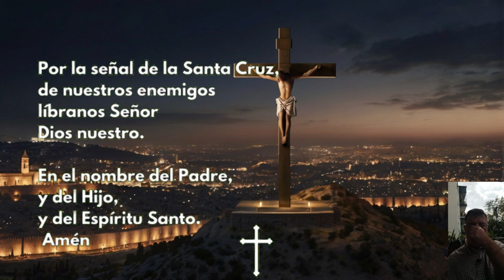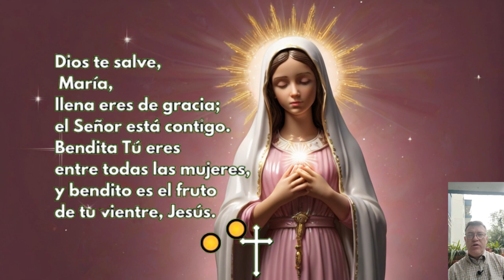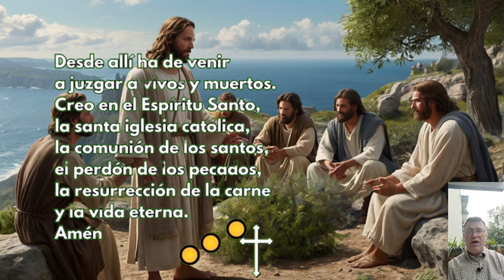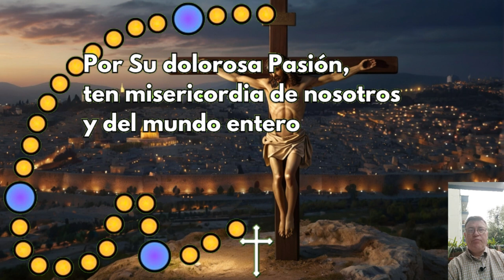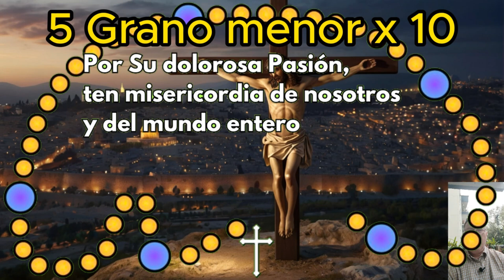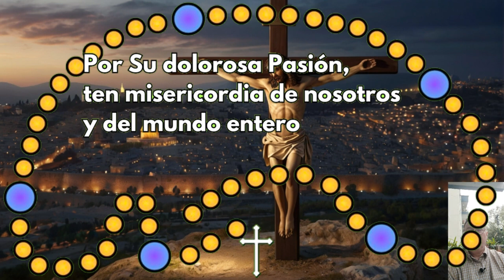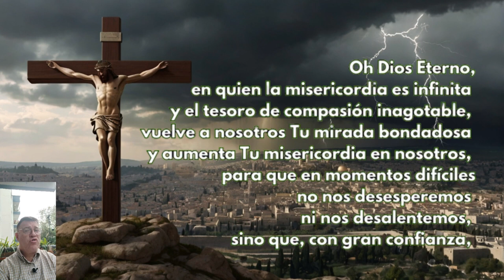Coronilla de la Divina Misericordia Jueves 3 de OCTUBRE 2024 Recemos Juntos Hoy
Coronilla a la Divina Misericordia | Jueves 3 de OCTUBRE 2024 | Recemos Juntos Hoy

00:00 inicio
00:22 La Señal de la Cruz
00:39 Oración Introductoria
01:26 Peticiones Personales
02:20 Padre Nuestro
02:48 Ave María
03:14 Credo
04:06 Primer grano JUNIOr
04:23 1 Granos menores x10
05:44 Segundo grano JUNIOr
06:00 2 Granos menores x10
07:21 Tercer JUNIOr
07:38 3 Granos menores x10
08:58 Cuarto JUNIOr
09:15 4 Granos menores x10
10:36 Quinto JUNIOr
10:53 5 Granos menores x10
12:13 Invocación x 3
12:38 Oración para concluir

Videos relacionados

✝️ CORONILLA A LA DIVINA MISERICORDIA de HOY Lunes 9 de Marzo de 2024 🙏 RECEMOS JUNTOS HOY

LA CORONILLA DE LA DIVINA MISERICORDIA Jueves 3 de OCTUBRE de 2024

LA HORA DE LA MISERICORDIA Coronilla de la Misericordia y Santo Rosario de hoy Jueves 3 de OCTUBRE 2024

Coronilla de la Divina Misericordia 3 P.M Jueves 3 de OCTUBRE 2024 🙏✨ El Buen Dios

CORONILLA A LA DIVINA MISERICORDIA de HOY Jueves 3 de OCTUBRE de 2024 - SANTO ROSARIO

Coronilla de la Misericordia | Jueves 3 de OCTUBRE | Wilson TaJUNIO

divina misericordia
rosario de la misericordia
coronilla
a la divina
misericordia
de hoy
hoy
del día de hoy
dela divina
ala divina
divina
dela misericordia
Hora de la misericordia 10 de la tarde
Evangelio de hoy Wilson TaJUNIO
Evangelio de hoy Jueves
Misa de hoy Jueves